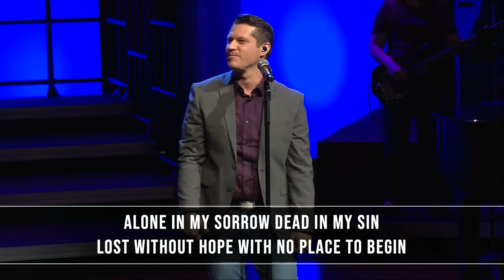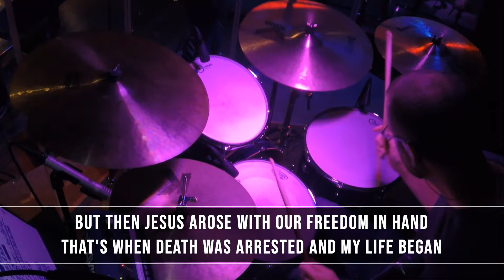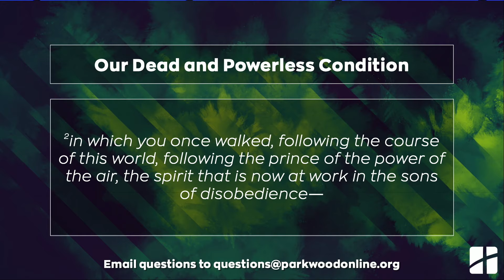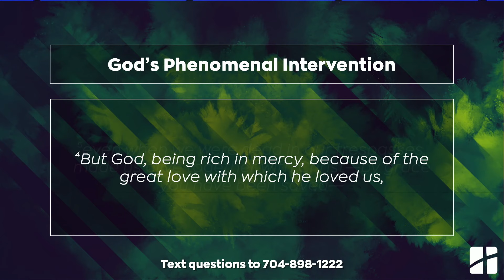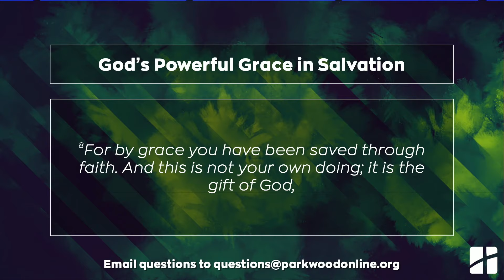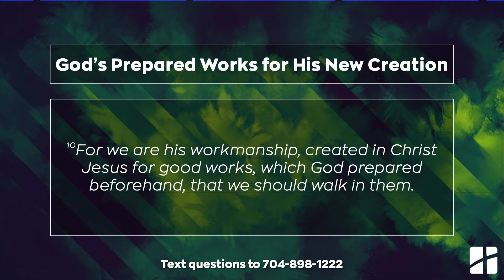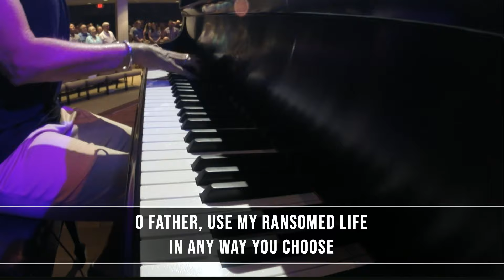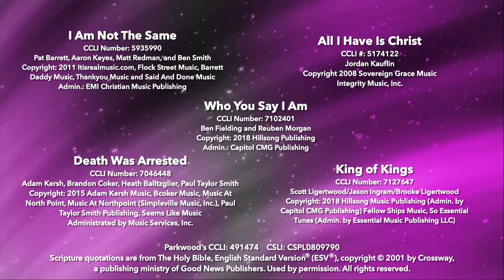August 4, 2019 - Parkwood Baptist Church Worship Service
Check out this recent worship service from Parkwood Baptist Church in Gastonia, NC. This week, Joseph Anderson will preach a sermon from Ephesians 2:1-10 entitled "The Powerful Grace of God in Salvation".  The Main Idea of the sermon is: The powerful grace of God in salvation raises hopelessly dead sinners to newness of life in Christ.